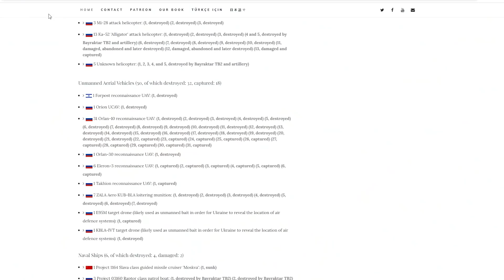Война. 69-й день вторжения России в Украину. Ситуация на фронтах.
Положение дел на российско-Украинской войне на 69-й день продвижения российских войск в Украине.

Данное видео -  обзор положения дел на фронте на основании отчета австрийского военного аналитика Тома Купера а также карт Nathan Ruser. Это не дословный перевод, а трактовка происходящего опираясь на различные источники.